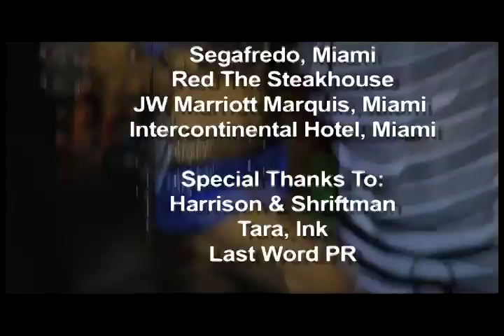Alter Bridge, Ana Kronikova, Brooke Shields, Paula Abdul On the Mike with Mike Sherman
E10 44 SD Part 3 Paula Abdul, Brooke Shields, Angie Harmon, Alter Bridge & Usher are all On the Mike this week

A huge variety of stars join Mike Sherman on this week's show such as tennis pro, Anna Kournikova, rapper Fat Joe, award-winning music producer, Jim Jonsin, and All Star Major League Baseball player, Alex Rodriguez and many more!

Miami, FL -- Mike Sherman is happy to announce that his premier music and lifestyle celebrity-driven TV show, "On the Mike with Mike Sherman", this week, includes a wide variety of musical guests and high-profile celebrities.

Mike stops by the new JW Marriott Marque in downtown Miami to witness the grand opening of this magnificent hotel. There, Mike and his crew speak with actress, Brook Shields, fashion model, film and TV star, Angie Harmon, tennis pro, Ana Kronikova, and pro baseball player, Alex Rodriguez, about the new hotel.

Then the show jumps across the big pond to the UK for an exclusive interview with one of Florida's hottest properties -- rock band, Alter Bridge in London. The members of multi-platinum and Grammy Award winning rock band Creed, also happen to be the band members of Alter Bridge apart from guitarist and vocalist, Myles Kennedy. Coincidentally, Creed's singer, Scott Stapp, has previously been interviewed On the Mike with Mike Sherman!

While in London at the start of their worldwide tour promoting their third album "AB III", Mike's UK co-host, Barbara Lanik (with producer, John Wood), ask the band about the religious significance of their new album, about what it's like being on the road for so long, away from their families, and about how much their fans mean to them.

Plus, songwriter, producer and artist, Rico Love, launches his brand new music label, "Division One" on Miami Beach, and Mike and his crew were there for the exclusive party. Mike's co-host, Ana Maria Reyes, chats with rapper, Fat Joe, Grammy producer, Jim Jonsin, plus pop superstar, Usher, as well as the man of the hour, "Rico Love", about his new label and where it's going.

To wrap up the show, Mike attends this year's 'Make a Wish Ball'. This amazing event helps raise money for children all over the world. Mike was able to go one on one with the chairman of the Make a Wish Foundation, Shareef Malnik, and this year's Master of Ceremonies, the beautiful, Paula Abdul.

"It's a veritable variety show - we have it all this week!" says Mike Sherman. "From Florida we bring you top celebs, a grand opening, fashion models, a sports star, live performances, and even some charity, and from London -- rock music! Don't miss this week's very special show. Check your local listings on TV33, R&R TV (Direct TV, channel 354), My Channel UK (Sky TV, channel 219) and CaribVision - The Caribbean Channel, for dates and times.

About WFOR/WBFS Miami, Florida:
WFOR-TV/CBS4 and WBFS/TV33 are part of CBS Television Stations, a division of CBS Corp. For local news, sports scores, weather updates, traffic reports, entertainment news and the best video experience available on the internet, 24 hours a day, Press contact is Lee Zimmerman (Director of Public Relations), WFOR-TV and WBFS on tel: or e-mail

About "On the Mike with Mike Sherman"
"On the Mike with Mike Sherman" is produced by Mike Sherman Productions Inc. The show debuted on Saturday night on MY33 (now TV33), the CBS affiliate, in Miami in 2005 and is now syndicated all over the world. The show brings the south Florida market closer to exclusive interviews, VIP and red carpet events, concerts, and A-list celebs. Creator/producer: Mike Sherman. Executive producer: Matt Bodi Brenowitz

Mike Sherman
Mike Sherman Productions, Inc.
777 East Atlantic Avenue
Suite C2-239
Delray Beach
USA

Submitted by:
John Wood